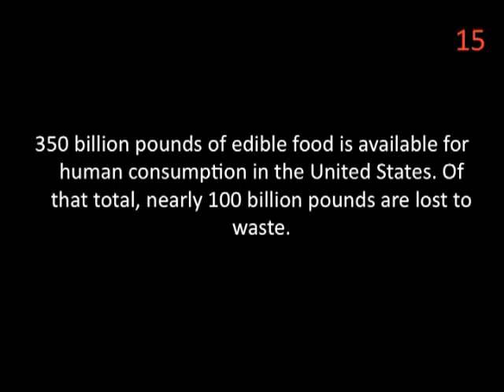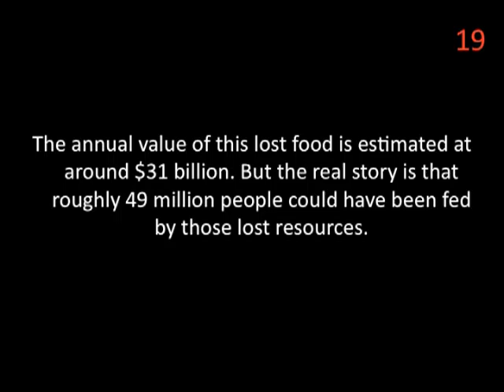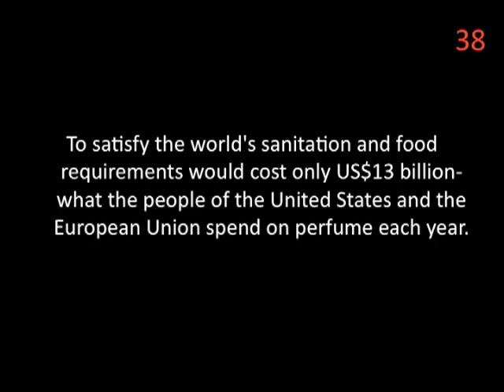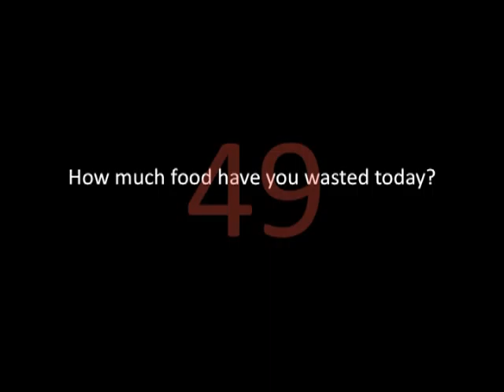Fighting World Hunger